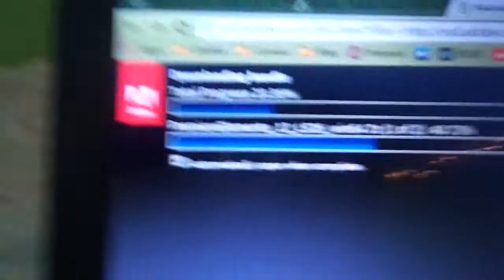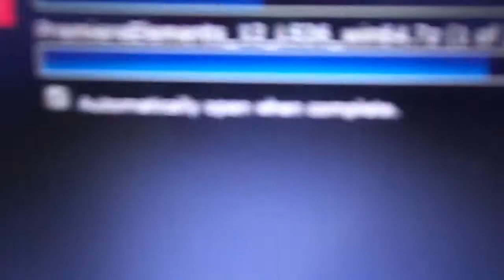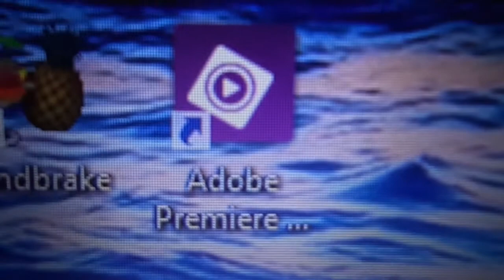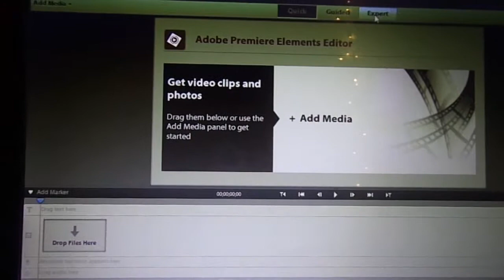Getting Adobe Premiere, Where I've Been, and Filming! (Vlog July 27-28, 2014)